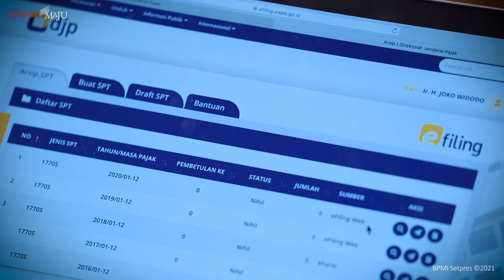Presiden Jokowi Lapor SPT Online, 3 Maret 2021